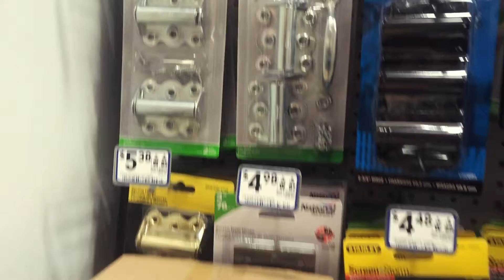I'll Miss Her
V_029

The hinge broke on my screen door. Time for some fixin'

WHAT I USE:
SD Card